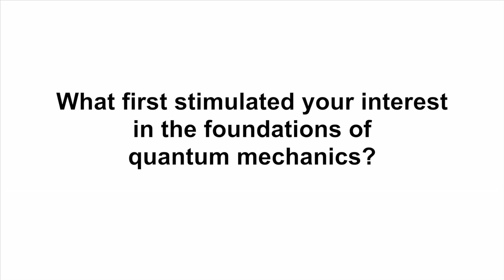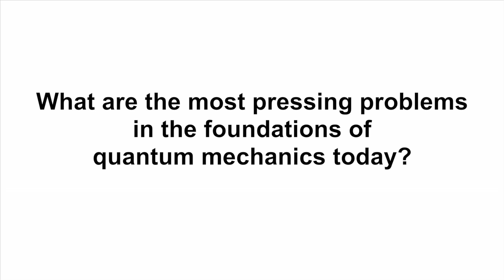Quantum Theory without Observers III: Interview with Roderich Tumulka